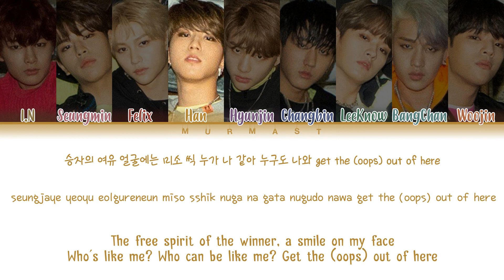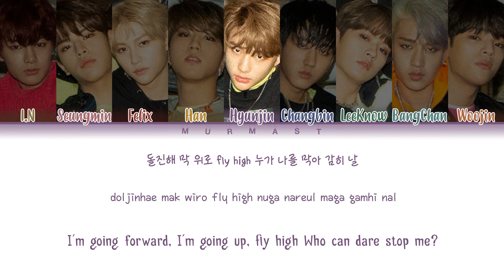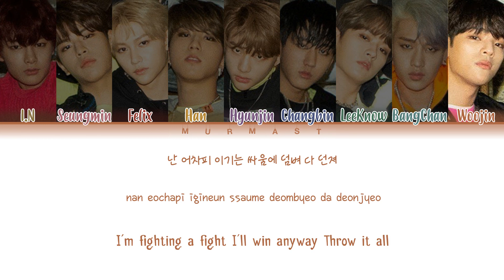Stray Kids - Victory Song (승전가) (Color Coded Lyrics Eng/Rom/Han/가사)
By - Murmast

• Members: I.N, Seungmin, Felix, Han, Hyujin, Changbin, LeeKnow, BangChan, Woojin